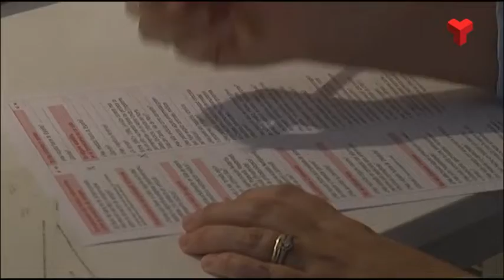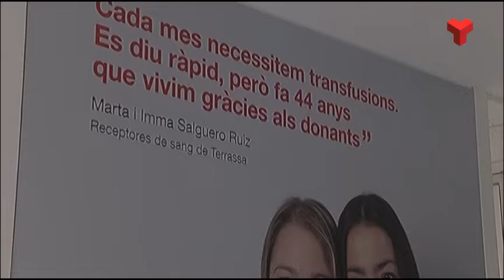Prop de 50 persones s’inscriuen com a donants de moll d’ós en el Dia del Donant de Medul·la Òssia